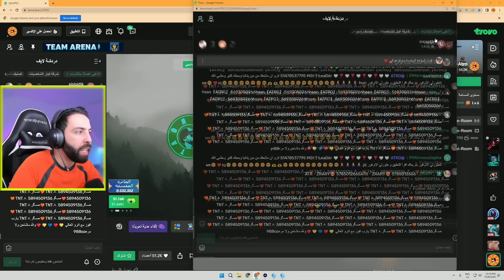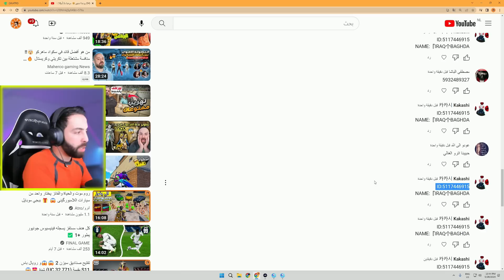رفع الضغط جزء الاول